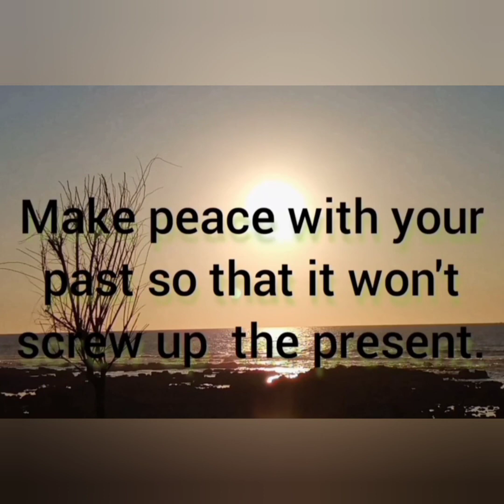The Joy ang Happiness ❤️ kaya Hindi makatulog🤣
URL: InShot

Musician: Michael Ramir C.